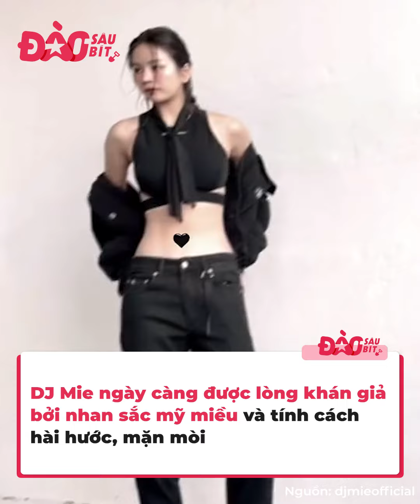DJ Mie tạo hình nào cũng “gây sốt” nhưng ưa chia sẻ “chưa bao giờ thấy mình đẹp”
DJ Mie ngày càng được lòng khán giả bởi nhan sắc mỹ miều nhưng tính cách hài hước, mặn mòi, dễ thương. Thế nhưng chính bản thân Mie lại không công nhận nhan sắc của mình.